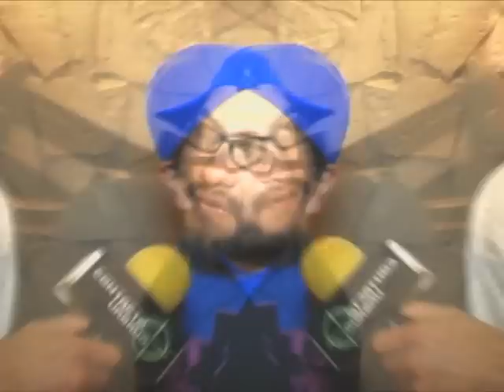Segmento "Informe Walter Chullo Arequipa" - 24 DICIEMBRE 2011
Walter Chullo nos visitó y aprovechamos esta entrevista para recordar con él, los años que vivió en nuestra ciudad.
Saludos
Contacto Urbano